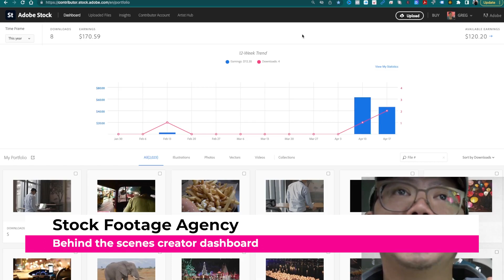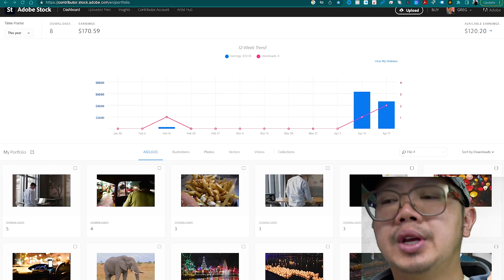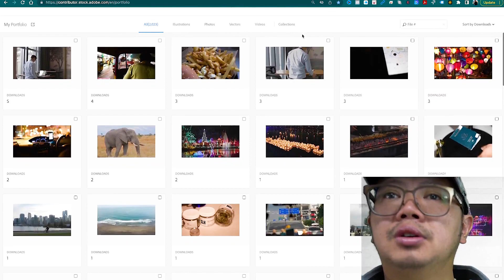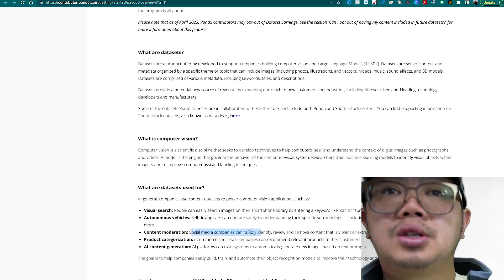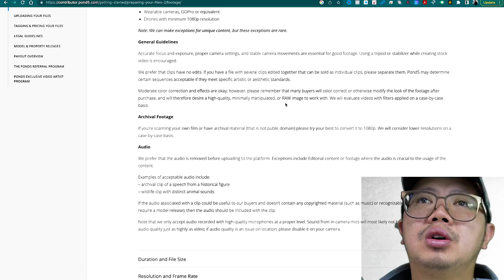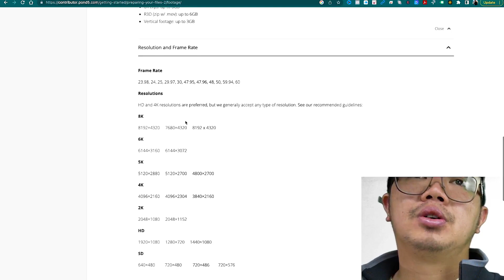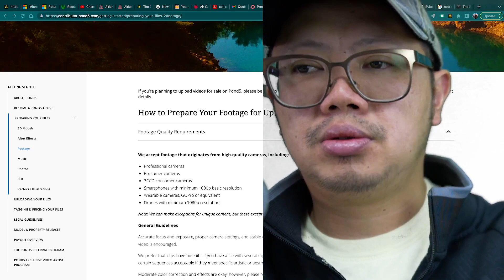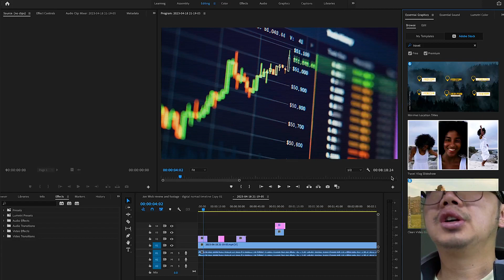How AI is Increasing Stock Footage Pond 5 Video Earnings For Now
AI is training on Stock footage content and for now artists are earning additional revenue streams which I reveal in this video

Investment and Cryptocurrency
Cryptocurrency Online Course For Beginners to Advanced

join Wealthsimple. Use this link, and get TWO free stocks to trade 🤑

to sign up for Crypto.com and we both get $25 USD :)

Get up to $1000 of free IBKR stock when opening an account at Interactive Brokers!

Produced by Greg Hung for Chicvoyageproductions.com